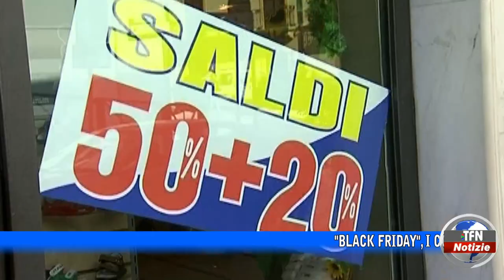"Black Friday", i consigli di Federconsumatori per non rischiare